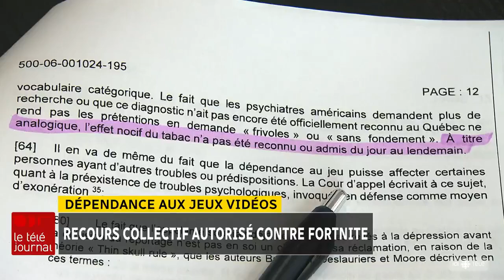Jeux vidéo : recours collectif autorisé contre Fortnite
L’action collective contre Epic Games a été autorisée mercredi (7 décembre 2022). Des parents allèguent que le jeu vidéo Fortnite crée une dépendance chez ses jeunes joueurs.

Le reportage de Jacaudrey Charbonneau